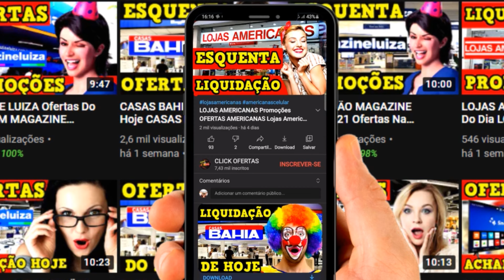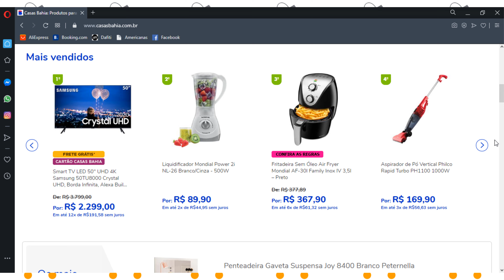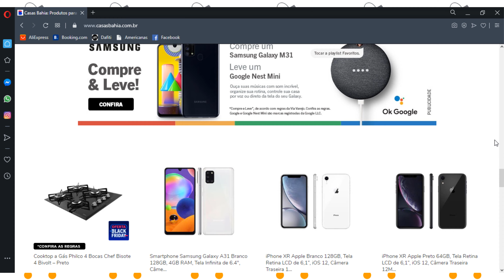OFERTA DO DIA CASAS BAHIA Saldão Casas Bahia CASAS BAHIA ELETRODOMÉSTICOS Casas Bahia FRETE GRÁTIS